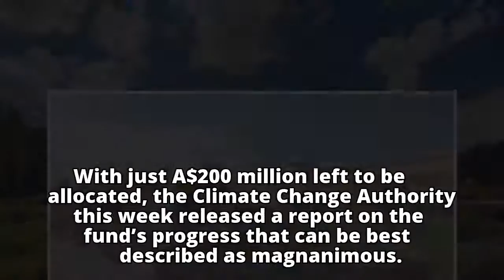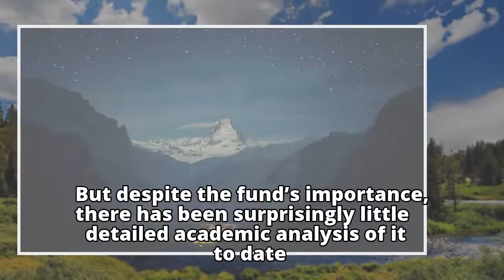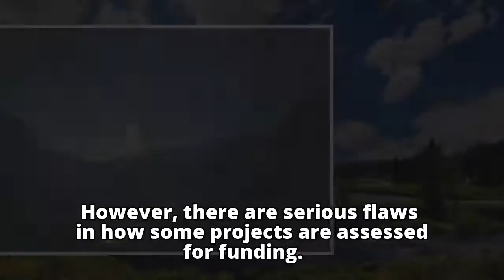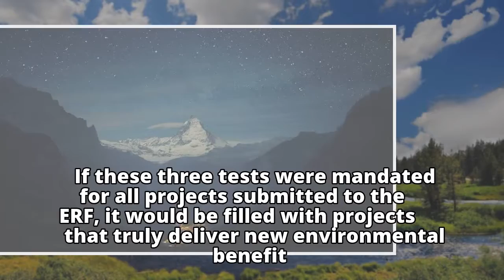The government is miscounting greenhouse emissions reductions